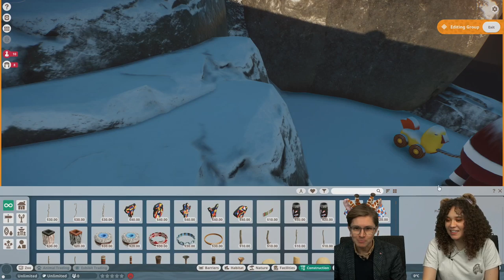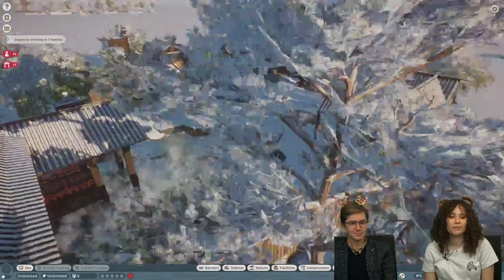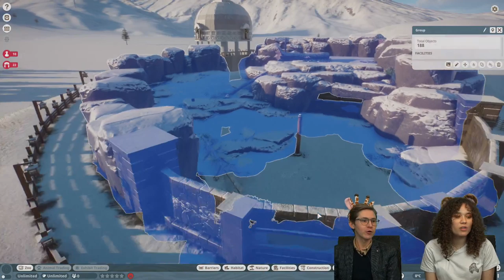Planet Zoo | Workshop Wonderland w/ Nick Rodgers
Join Community Manager Chanté and Head of Animation Nick Rodgers for a Workshop Wonderland!

Weekly livestreams, every Wednesday 7PM UTC.